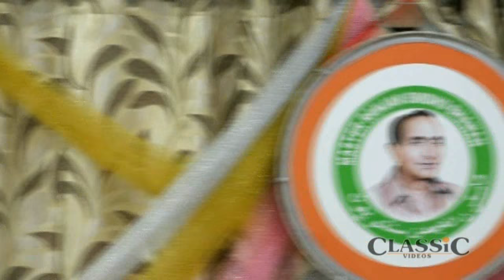Aahe Mahirban Sai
Singer Vijay Wadhwa at Master Ranjhan Sindhu Bhavan Ulhasnagar 421003